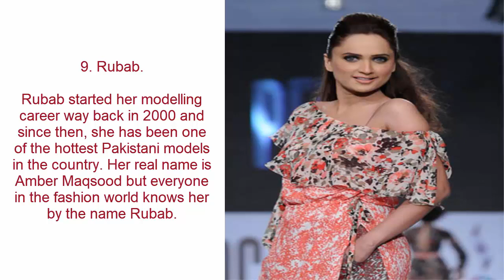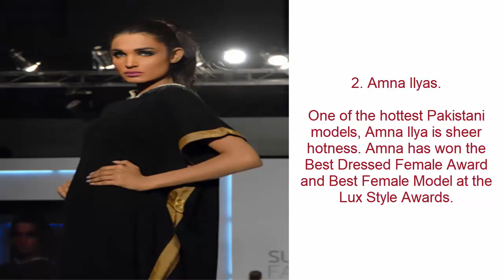Top 10 Hottest Pakistani Models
10. Sunita Marshal.

She has quite a successful career in the modelling field and has been nominated for several awards including the coveted Lux Style Award for Best Model Female.

9. Rubab.

Rubab started her modelling career way back in 2000 and since then, she has been one of the hottest Pakistani models in the country. Her real name is Amber Maqsood but everyone in the fashion world knows her by the name Rubab.

8. Jia Ali.

One of the hottest Pakistani models, Jia Ali is a woman who can redefine hotness for you. Jia is one of the oldest models on the list but she still possesses the same charm and beauty.

7. Hira Tareen.

Tareen is tall, fair and her sharp features make her one of the sexiest Pakistani models of all time. Her confidence on the ramp makes her look more sexy and beautiful.

6. Nadia Hussain.

 Nadia is considered as one of the top models in Pakistan. Apart from acting, she has also tried her hands across various professions i.e acting, hosting, entrepreneurship and fashion designing and has excelled in all of those.

5. Rubya Chaudhry.

Rubya Chaudhry is a famous Pakistani fashion model. She has walked the ramp for major Pakistani designers and has worked on photo shoots for magazines.

4. Mehreen Syed.

 Mehreen has won several awards in the industry namely, ‘International Model of the Year‘, ‘Face of the Year‘ and ‘Glamorous Entrepreneur‘. She is definitely one of the hottest Pakistani models the world has ever seen.

3. Cybil Chaudhry.

Cybil Chaudhry is one of the highest rate Pakistani models. Born in Germany, Cybil has the perfect looks of an international fashion model. She married at a young age of 18 with the love of her life and she’s now the mother of two.

2. Amna Ilyas.

One of the hottest Pakistani models, Amna Ilya is sheer hotness. Amna has won the Best Dressed Female Award and Best Female Model at the Lux Style Awards.

1. Ayyan Ali.

 In a short period of time, Ayyan has won several Best Female models in Pakistan. Recently, the sexy model was arrested and charged with money laundering. We really hope that she makes a sizzling comeback in the fashion industry soon.